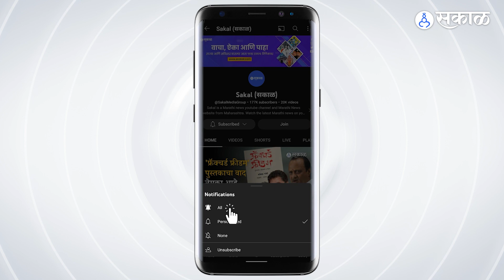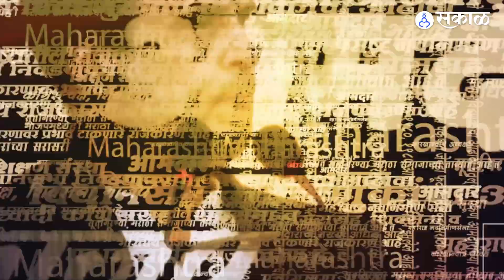Raj Thackeray On Mukta Tilak: Raj Thackeray Visited Mukta Tilak's family Pune | Pune News | Sakal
मनसे प्रमुख राज ठाकरे पुणे दौऱ्यावर आहेत. काही दिवसांपूर्वीच भाजपा आमदा मुक्ता टिळक यांचे निधन झाले. राज ठाकरेंनी आज टिळक कुटुंबियांची भेट घेतली.
MNS chief Raj Thackeray is on Pune Tour. BJP leader Mukta Tilak passed away a few days ago. Raj Thackeray meet Tilak family today.

PP, YL_0123